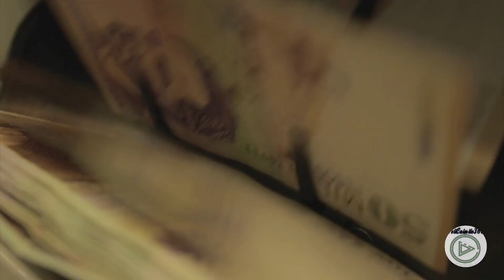Contraloría advierte incumplimientos del Gobierno con grupos étnicos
VÍA: NOTI CAIMITO